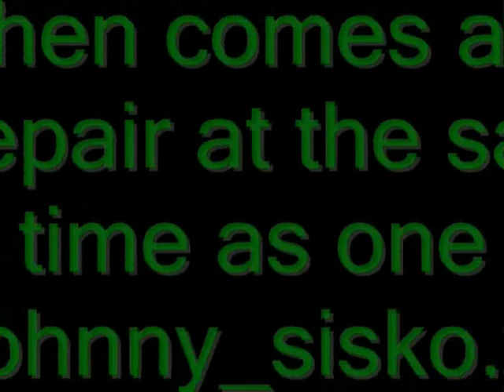Mez lol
Lol